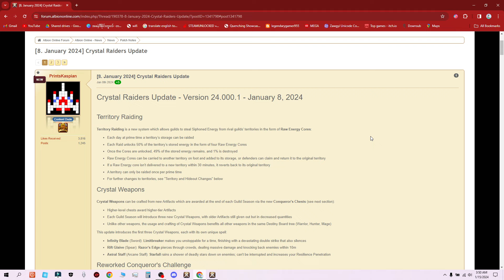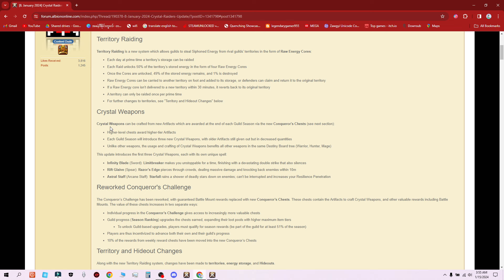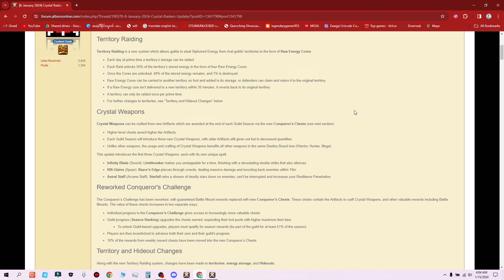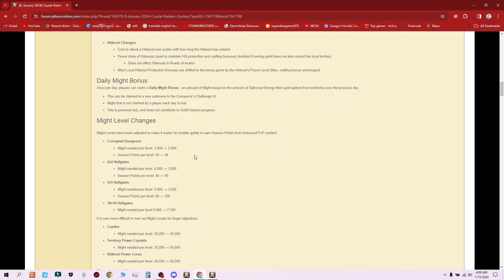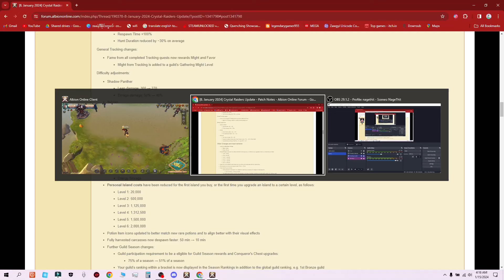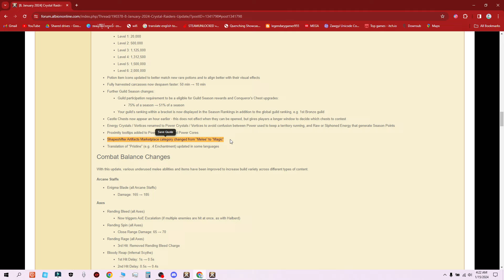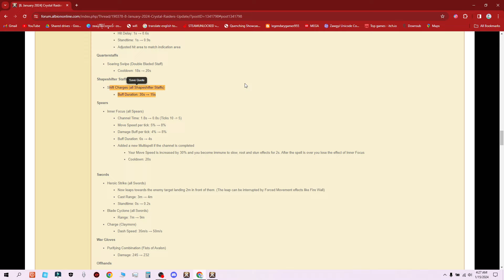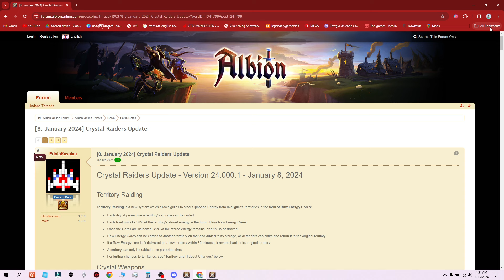Albion Online ခုUpdateမှာ ပါလာတဲ့ အရာများ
ကဲ အားလုံးပဲ Albion Onlineနဲ့ပတ်သတ်ပြီးတော့ ခုUpdateမှာ ပါလာတဲ့ အကြောင်းအရာတွေကို ရှင်းပြပေးသွားမှာဖြစ်ပါတယ်ဗျ
ကဲ ကျွန်တော်နဲ့ အတူတူလေ့လာလိုက်ရအောင်ဗျာ
( VPNလေးဖွင့်ပြီး ကြည့်ပေးခြင်းအားဖြင့် ကျွန်တော်တို့ရဲ့ Channelလေးကို Supportလုပ်ပေးနိုင်ပါတယ်ခင်မျာ 🤝 )

အားလုံးကိုကျေးဇူးအထူးတင်ရှိပါ​တယ်ခင်မျာ
Nage Thit Discord Channelလည်းရှိပါတယ်

မိတ်ဆွေတို့လည်း Albion Onlineဆော့ဖြစ်တယ်ဆိုရင် ဘာတွေလုပ်ဖြစ်နေတယ် ဘယ်လိုအခက်ခဲလေးတွေကြုံတွေ့နေရတယ်ဆိုတာကိုလည်း Commentမှာ
ရေးခဲ့ မေးခဲ့လို့ရပါတယ်ဗျို့

ဒီGame လေးဟာဆိုရင် Metaverse ဆိုတာရဲ့ သဘောတရားနဲ့လည်းဆင်သလို
ကျွန်တော်တို့ရဲ့ second life သဘောမျိုးလည်းဆော့လို့ရမယ့် Game လေးလည်းဖြစ်ပါတယ် PC Android IOS Mac အားလုံးမှာဆော့လို့ရပါတယ်နော်
ကဲ ကျွန်တော်နဲ့အတူတူ ဆော့ကြည့်လိုက်ကြရအောင်ဗျာ